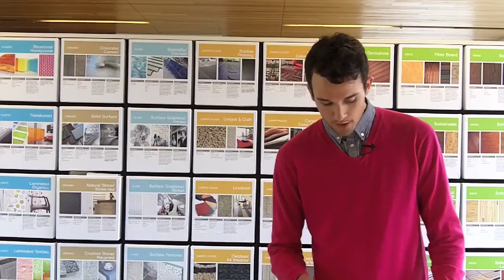Fabu-Less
Cultural trends around the world have been dominated by economic upheaval for the past several years: diminished expectations led to austerity and pessimism, two traits that have largely defined the decade.

Recently though, a powerful countertrend is emerging. Glimmers of economic hope, combined with a universal weariness with glum and gray, lead to a newfound embrace of the fabulous. But unlike the bling and showiness of past years, this is a democratic, attainable glamour. Using the resources at hand and a sense of play and humor, aspiring fabulistas from dozens of countries are celebrating the everyday with color, enthusiasm and an equal embrace of the high and low brow.